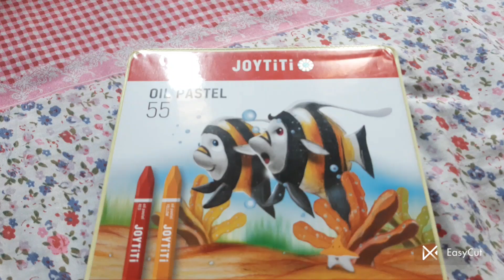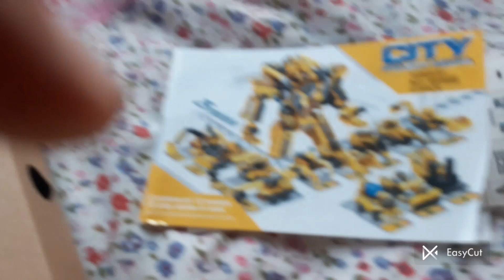I am unboxing Lego and JOY TITI colour 55 OIL PASTEL